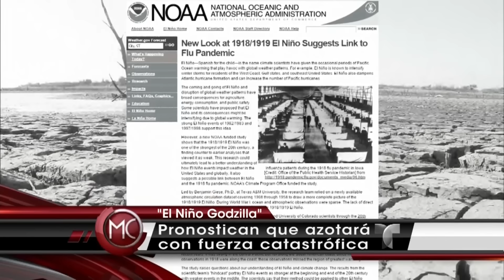Fenómeno El Niño podría ser más poderoso que nunca según expertos | Al Rojo Vivo | Telemundo